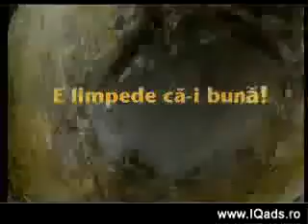Thrive Radio UK Top 10 Melodii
1. Marshmello Ft. Jonas Brothers - Leave Before You Love Me
2. Labrinth - Beneath Your Beautiful
3. Enrique Iglesias - Hero.
4. Miley Cyrus - Wrecking Ball
5. Lionel Richie - All Night Long (All Night)
6. James Arthur - Impossible
7. Smash Into Pieces - Merry Go Round
8. Tinie - Written In The Stars (Feat. Eric Turner)
9. The Saturdays - Not Giving Up (Cahill Remix )
10. Post Malone - Circles